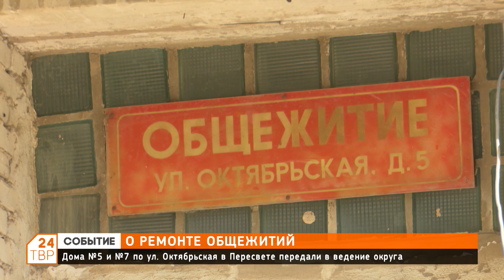О ремонте общежитий в Пересвете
В доме №6 по ул. Бабушкина в Пересвете начался капитальный ремонт. Дома №5 и №7 по ул. Октябрьская передали в ведение округа.